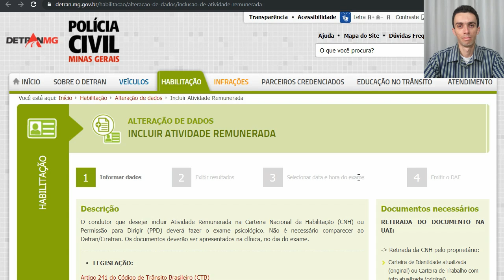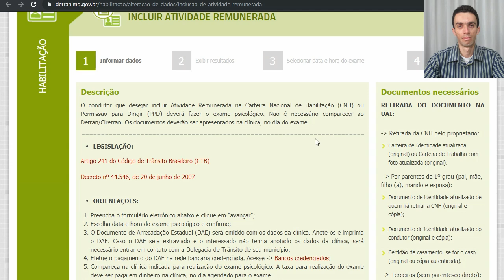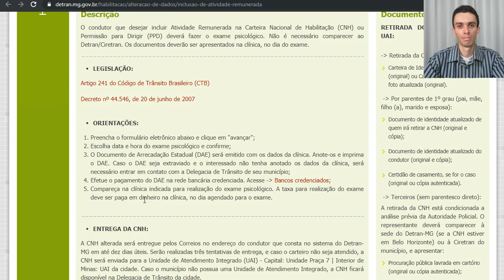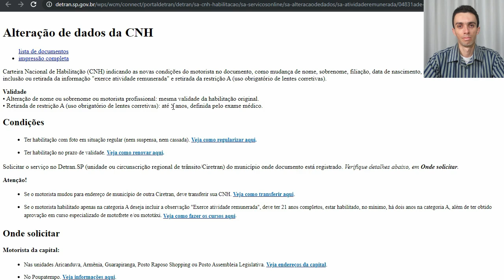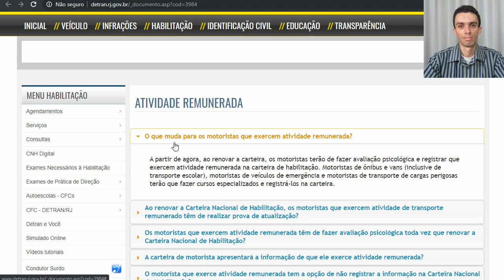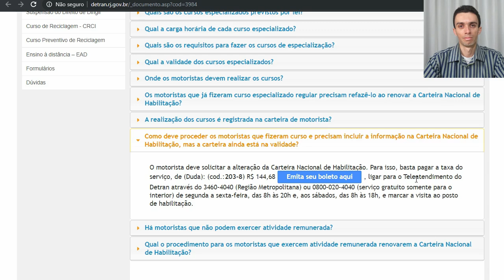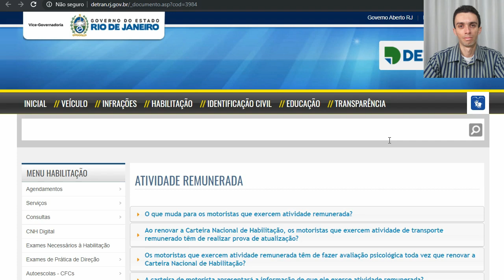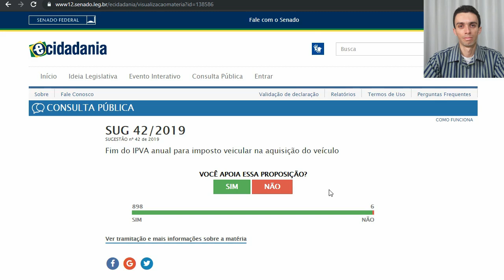HABILITAÇÃO EXERCE ATIVIDADE REMUNERADA SOLICITAÇÃO COMENTÁRIOS E MAIS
Solicitação de inclusão de atividade remunerada na carteira nacional de habilitação. Confira!

Sugestão legislativa sobre o fim do IPVA anual para imposto na aquisição do veículo

Muitas pessoas têm dúvidas quanto a inclusão da atividade remunerada em suas respectivas carteiras de habilitação. O motorista de um ônibus, uma van, um caminhão ou mesmo um condutor de motocicleta que trabalham com seus veículos têm que ter em suas habilitações a informação de que Exerce Atividade Remunerada - EAR. Um dos requisitos para a inclusão da atividade remunerada na habilitação é a aprovação em exame psicológico, o qual deve ser renovado sempre no ato da renovação da respectiva habilitação.

Não vá embora ainda, te convido a assistir esses últimos vídeos do nosso canal!

COMO OBTER CNH DIGITAL DETRAN PASSO A PASSO COMPLETÃO E DEFINITIVO

COMO ABASTECER SEU CARRO OU MOTOCICLETA COM SEGURANÇA

FIM DO IPVA ANUAL SE TORNA SUGESTÃO LEGISLATIVA NO SENADO E HORA DE VOTAR

ATUALIZAÇÃO BOLSONARO HABILITAÇÃO 10 ANOS FIM DO IPVA E FREQUENTAR AUTOESCOLA CNH SOCIAL

EXAME TOXICOLÓGICO PODE SER APROVEITADO PARA PEDIR MUDANÇA DE CATEGORIA?

AUDIÊNCIA PÚBLICA PROJETO BOLSONARO CNH 10 ANOS 40 PONTOS FIM DO EXAME TOXICOLÓGICO

1ª HABILITAÇÃO FORMAÇÃO DE CONDUTORES LEGISLAÇÃO   CAP  6

LEI 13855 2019 SOBRE TRANSPORTE IRREGULAR DE PASSAGEIROS ENTRA EM VIGOR HOJE?

FIM DA REMOÇÃO DE VEÍCULOS AO PÁTIO POR FALTA DE LICENCIAMENTO? A VERDADE!

O CONAMA PODE MULTAR MOTOCICLETAS COM ESCAPAMENTO COM RUÍDO ACIMA DE 99 DECIBÉIS? A VERDADE!

SIMULADOR CNH AINDA OBRIGATÓRIO NO RS - CURSO TEÓRICO CNH GRATUITO NO DF

1ª HABILITAÇÃO   LEGISLAÇÃO DE TRÂNSITO   CAP  4

HABILITAÇÃO CNH E EXAME TOXICOLÓGICO GRATUITOS? NÃO TE CONTARAM?

Link para votar na ideia legislativa proposta pelo canal no Senado Federal

Os vídeos produzidos no canal Escola de Trânsito com Você no You Tube possuem caráter de prestar  informações de fins estritamente educativos. Os comentários são de responsabilidade exclusiva de seus autores e não representam a opinião deste canal.